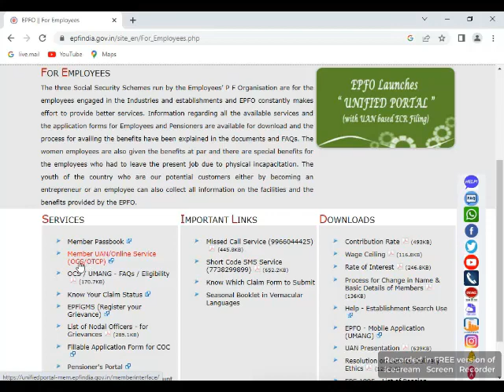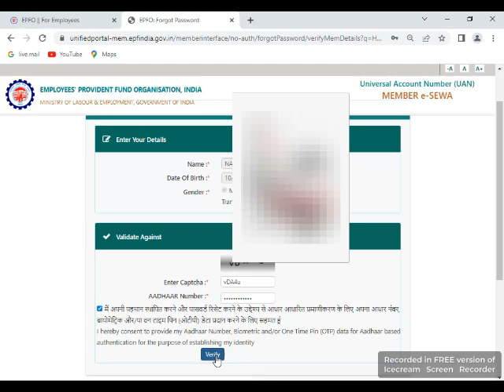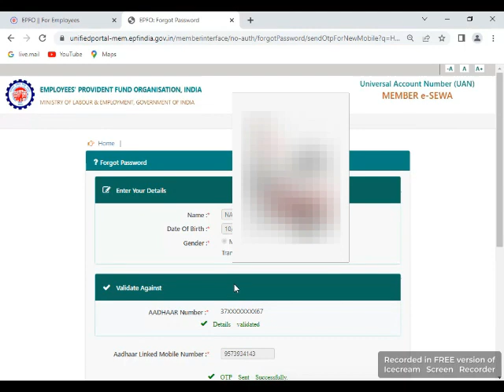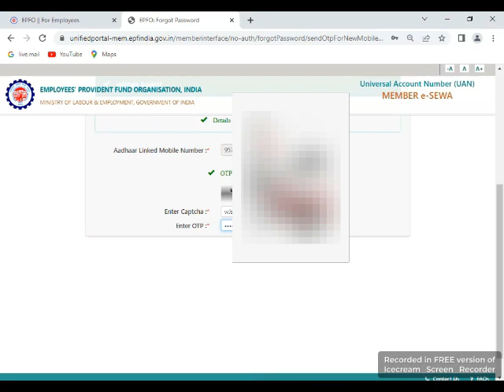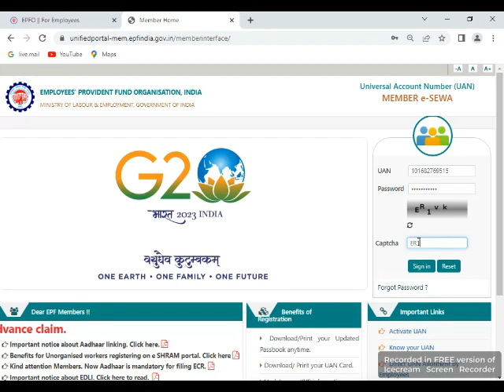How to change EPF Password or how to recovery Epf password in telugu /Engilish